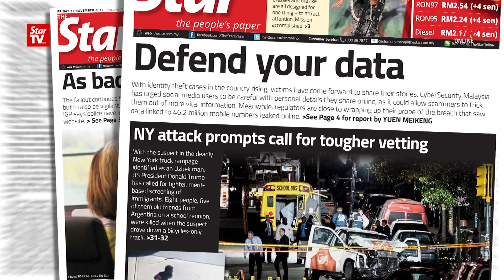Gobind: Malaysia to update data protection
Communications and Multimedia Minister Gobind Singh Deo said Malaysia is looking to update its data protection laws to prevent data breaches.
At a forum titled The Future of Digital Advertising In A Privacy-First World on Thursday, Gobind said a system should be put in place to prevent data breaches from happening and to stop a breach immediately before it gets out of hand.